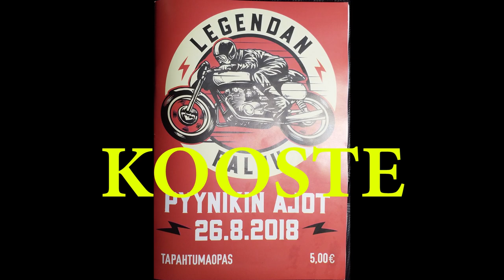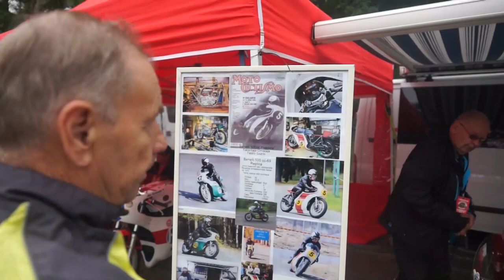Pyynikin ajot 2018 - pauketta ja pärinää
Kooste Pyynikin ajojen muistotapahtumasta vuodelta 2018. Aikaleimoja tulossa myöhemmin. Pyöriä, haastatteluja, pärinää ja pauketta, vauhtia ja vaarallisia tilanteita. No ei ihan.

Seuraavat muistoajot päristellään ensi syyskuussa. Tarkoitus olisi jälleen dokumentoida tilaisuutta, mutta on se on yksin aika haasteellista, kuten oheisesta videostakin selviää. Siksi auttaville käsille olisi käyttöä, etenkin kun tällä kertaa olisi tarkoitus itsekin ajaa tapahtumassa. Pyöräni on sama yksilö jolla ajoin vuonna 1968 350-luokassa:

Suorat linkit::
00 Varikkonäkymiä lauantailta

Peukku on paikallaan jos siltä tuntuu :).